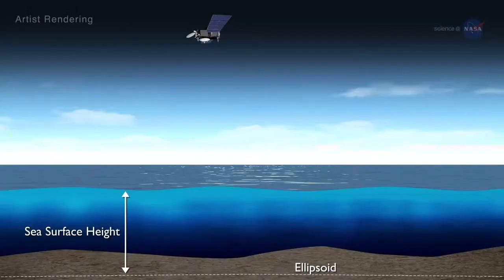Meet NASA's Shannon Statham, Sentinel-6 Michael Freilich System Integration Test Engineer — Live Q&A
Launching soon from the U.S. West Coast, the satellite will track sea levels worldwide. In a series of live question-and-answer sessions, we invite you to meet some of the scientists and engineers on the mission. For NASA engineer Shannon Statham, building spacecraft is all about being creative. Every mission is unique. And her latest mission, apart from sewing this space-themed dress herself, is an international satellite that will orbit the Earth and monitor our rising seas, in order to better understand the impacts of climate change on our home planet.

The world's latest ocean-monitoring satellite is being readied for its launch from California on Nov. 10. The Sentinel-6 Michael Freilich spacecraft will ensure continuity of the Jason series of missions to better our understanding of our rising seas and help shape the future of sea-level studies.

Designed to collect the most accurate satellite data for our continuing measurements of global sea level and to help us understand how our oceans are responding to climate change, the spacecraft is the product of a partnership between NASA, ESA (the European Space Agency), the European Organisation for the Exploitation of Meteorological Satellites (EUMETSAT), and the National Oceanic and Atmospheric Administration (NOAA).

Credit: NASA-JPL/Caltech